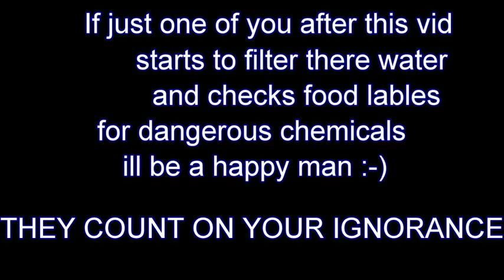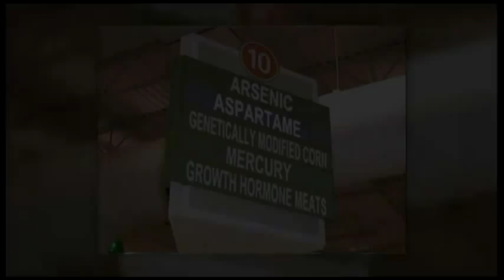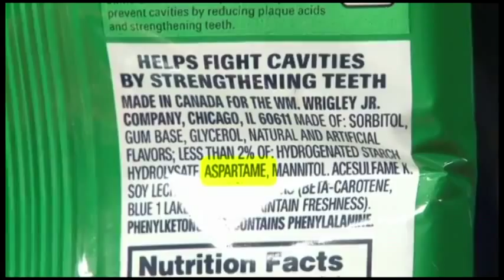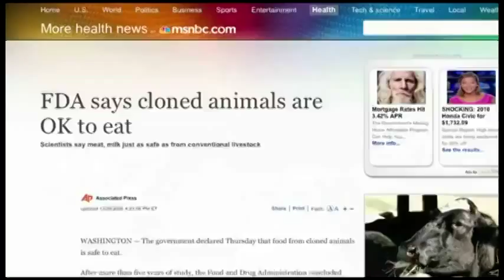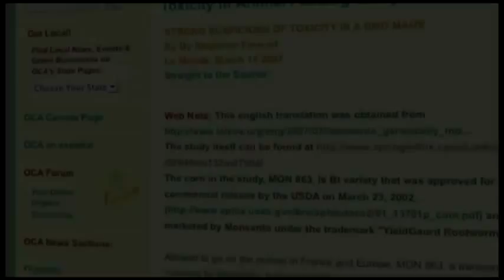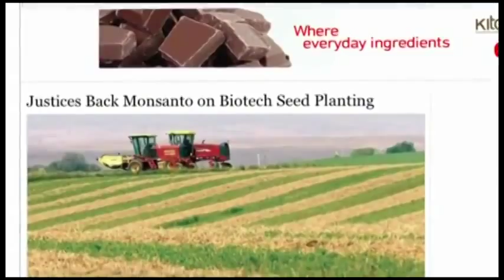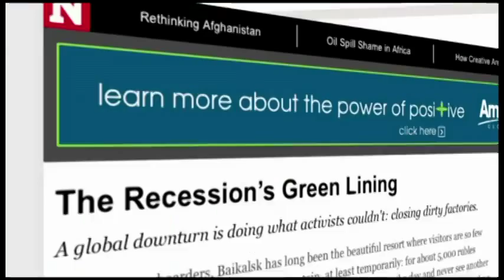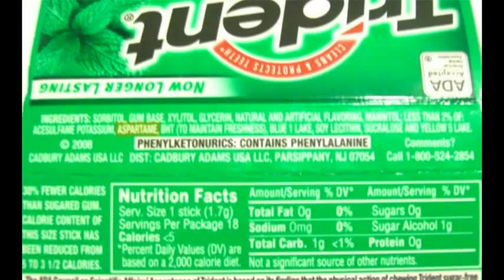Resist The New World Order Diet alex jones tupac YouTube